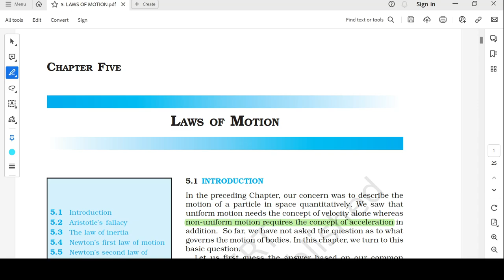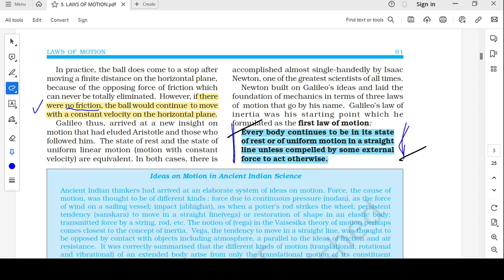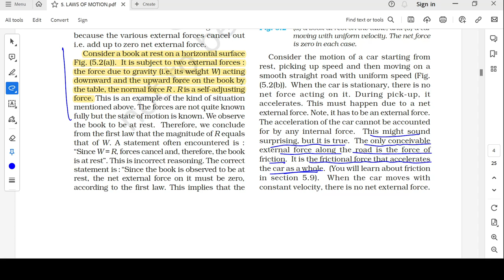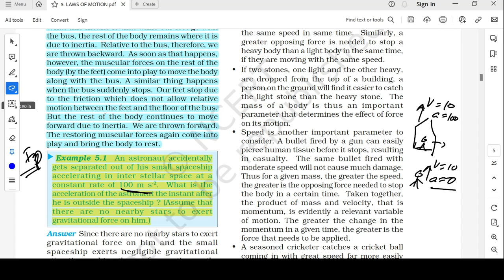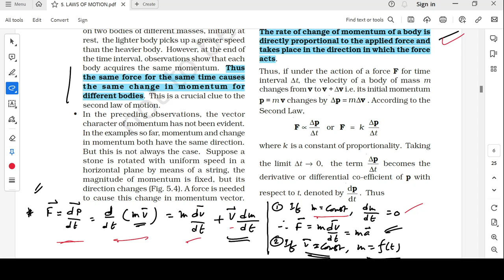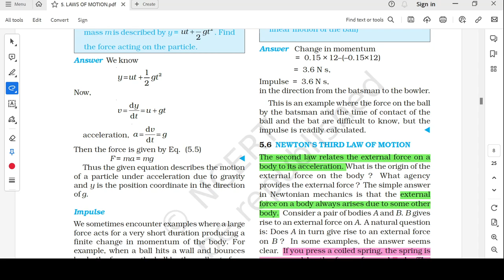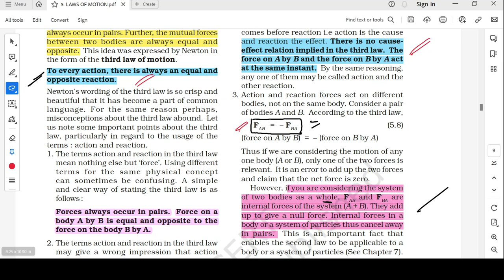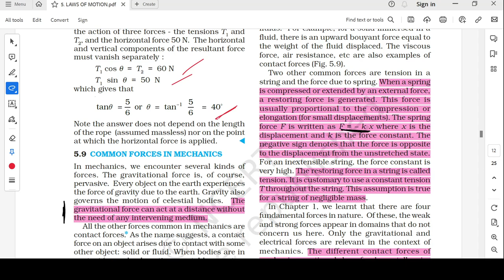NCERT HIGHLIGHTS LAWS OF MOTION 01